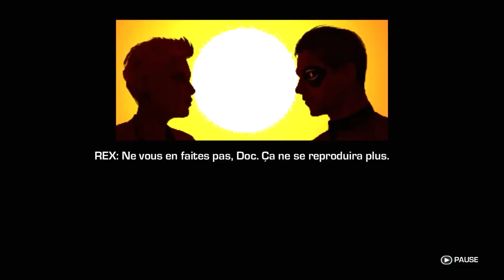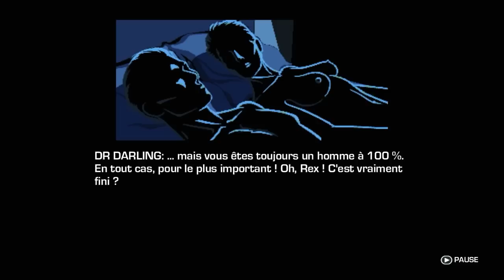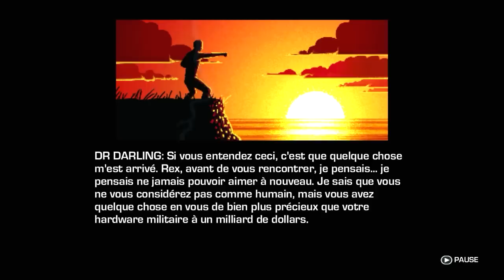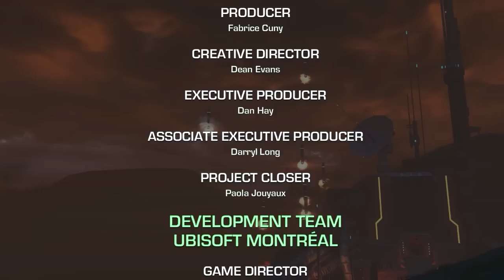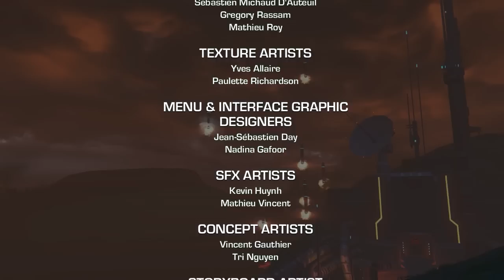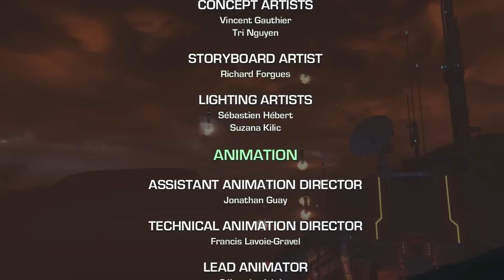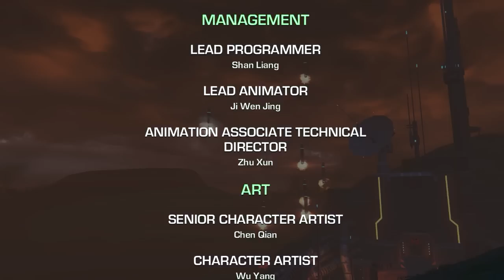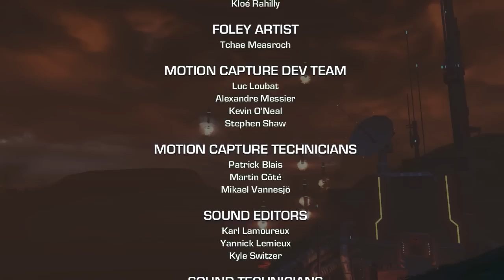Far Cry 3 Blood Dragon | Let's Play #4: Ending [PC][FR]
♠ N'oubliez pas d'aimer la vidéo, ça m'aide beaucoup :) ♠